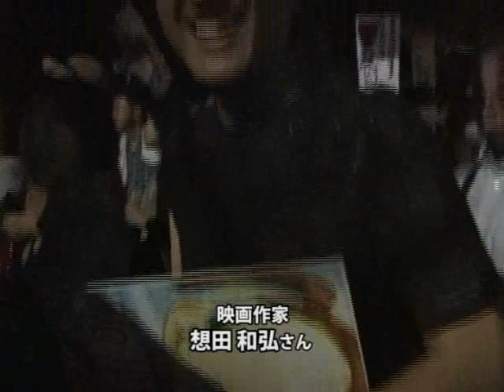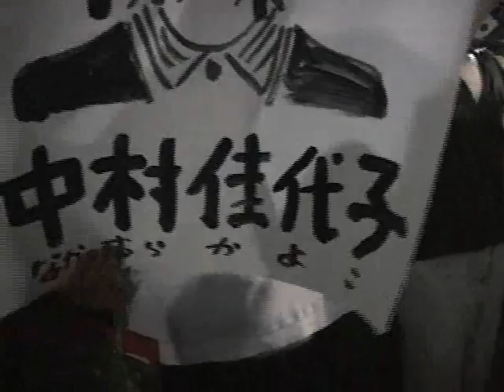「人事案撤回」の声、霞ヶ関に響く～原子力安全規制委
大飯原発再稼働の反対を求めて、３月末から始まった毎週金曜日恒例の官邸前抗議行動。８月３日は、これまでの「再稼働反対」「脱原発」に加え、原子力規制委員会の人事案撤回を求める声が官邸前や国会前にこだました。

「人事案撤回」「田中はやめろ」